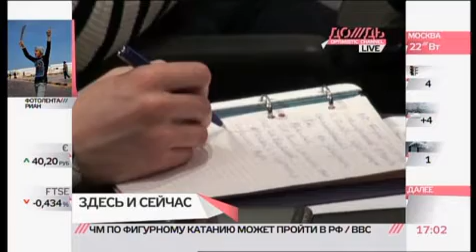Приговор Ходорковскому ждет экспертиза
Предметом экспертизы станет официальный текст приговора, вынесенного в декабре 2010 года, а также, возможно, официальный текст протокола заседания.